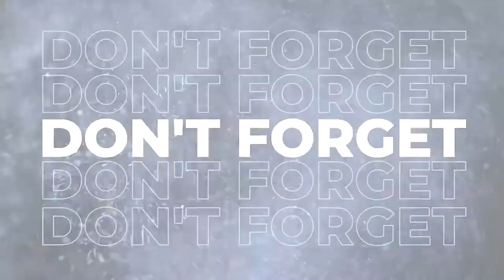Le film Algérien En attendant les hirondelles -Film Review- 2022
Aujourd'hui, en Algérie, trois histoires, trois générations. Mourad, promoteur immobilier divorcé, envoyé que tout lui échappe. Aïcha, une jeune fille, est tiraillée entre son désir pour Djalil et un autre destin promis. Dahman, neurologue, est attribué rattrapé par son passé, à la veille de son mariage. Dans les remous de ces vies bousculées qui mettent chacun face à des choix décisifs, passés et présents se télescopent pour raconter l'Algérie contemporaine.
اليوم في الجزائر ثلاث قصص وثلاثة أجيال. مراد المطور العقاري المطلق ، أرسل أن كل شيء يهرب منه. عائشة ، فتاة شابة ، ممزقة بين رغبتها في الجليل ومصير آخر موعود. دهمان ، طبيب أعصاب ، يُعزى إلى ماضيه عشية زفافه. في خضم اضطراب هذه الحياة المزدحمة التي تواجه الجميع بخيارات حاسمة ، يصطدم الماضي والحاضر ليروي قصة الجزائر المعاصرة.